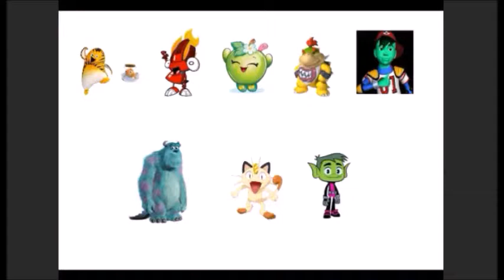Character Elimination! - Flain and Apple Blossom's Best Moments!